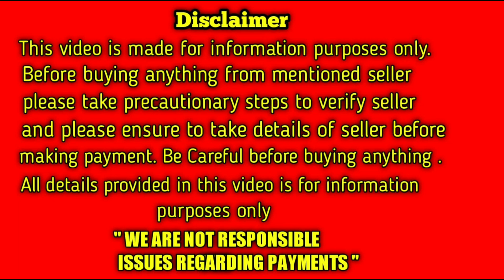good quality blue eyes husky puppy for sale in telugu / 7013174975 / aj pets